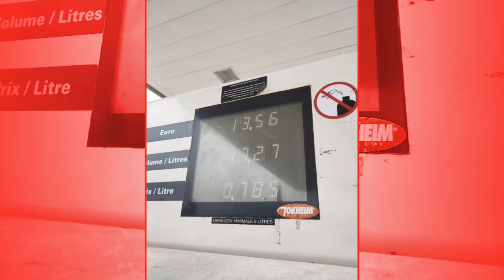RETOUR du RASSO en DACIA DU SEIGNEUR